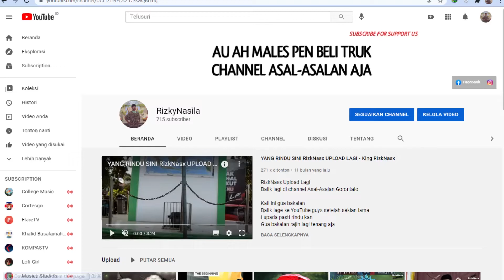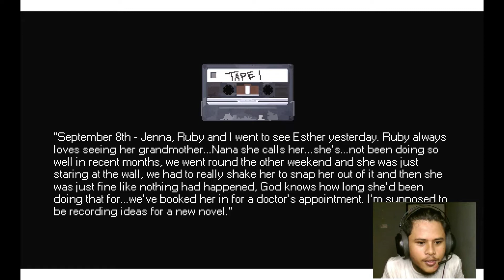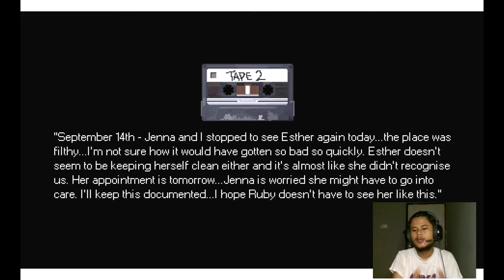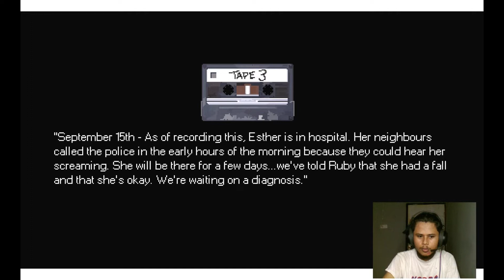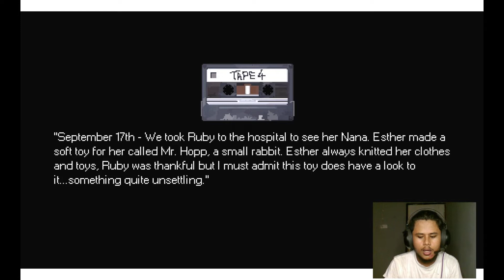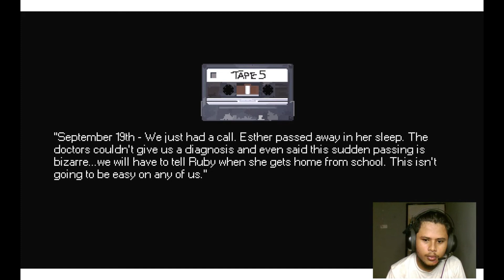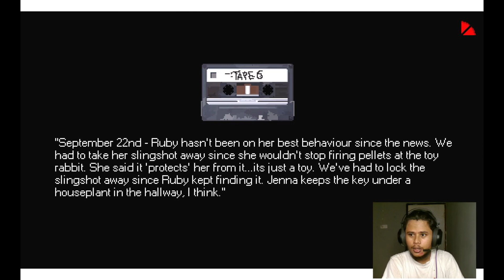CERITANYA MAKIN SERU, ADA RAHASIANYA (eps2) - MR HOPP'S PLAYHOUSE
RizkNasx Upload Lagi
Balik lagi di channel Asal-Asalan Gorontalo

Like jika suka
Comment jika ingin request atau mengkritik
Share biar banyak yang tahu

Youtuber GORONTALO
Salam Gorontalo